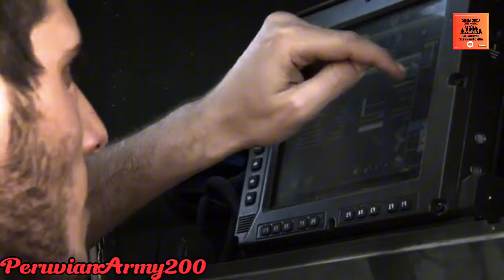Brasil compra 36 nuevo obuses autopropulsados Atmos de 155mm 😱🇧🇷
El Ejército Brasileño, a través del Jefe de Comando Logístico/Materiales (CoLog/Ch Mat), anunció que ATMOS, del grupo israelí Elbit Systems, fue el ganador del concurso internacional para el proyecto de obtención de 36 vehículos blindados de combate con un obús autopropulsado de 155 mm sobre ruedas (VBCOAP 155 mm SR).